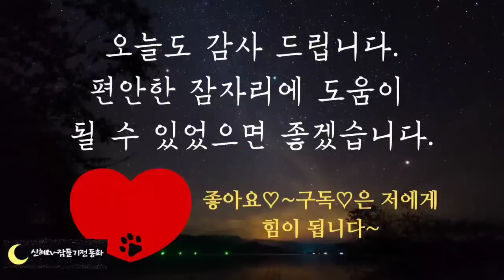🌟어른들이 듣는 옛날이야기 🌟 중간광고없음/귀신곡할 노릇/잠자리동화/오디오북/전래동화/신혜tv/설화/민담/야담/전설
인트로,이야기소개-(0:00)
귀신곡할 노릇 외

여러분들 귀신이 곡할  노릇이라는 말을 한두 번은 들보셨을겁니다. 신기하고 기묘하여 그 속내를 알 수 없다는 뜻인데요. 살다 보면 그럴때가 가끔 있어서 저도 그럴 때마다 이 말을 쓴답니다.
개연성이 없는 일을 경험하고 어찌할 바를 몰라 답답하니 이런 말이 나오더라구요.

그런데 이 말은 어떻게 생겨나게 된것일까요? 오늘은 이 말에 얽힌 이야기를 첫 번째 이야기로 준비했습니다. 오늘도 신혜동화와 함께 편안한 잠자리 되시길 바랍니다.

어른들을 위한 옛날이야기/귀신곡할 노릇/잠자리동화/오디오북/전래동화/신혜tv/설화/민담/야담/전설